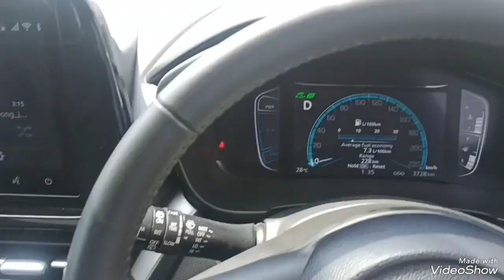Hyryder hybrid vs hyryder mild hybrid drag race